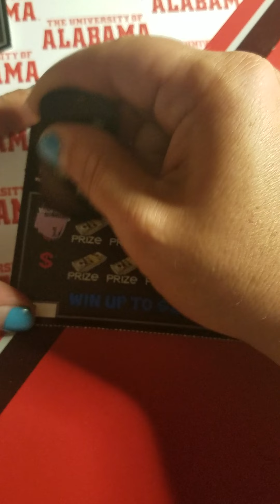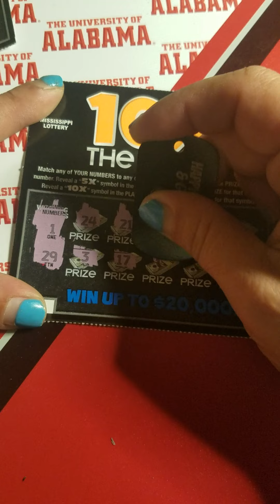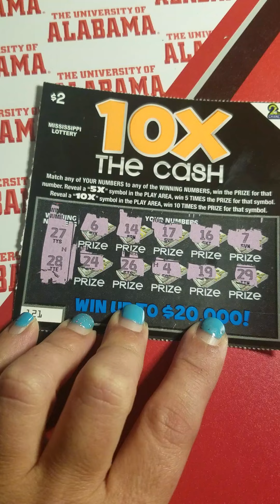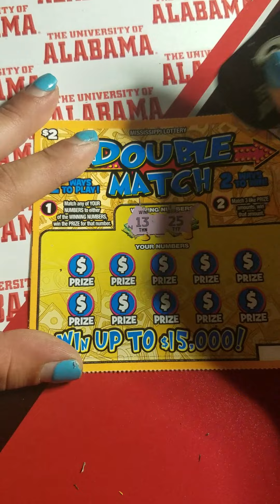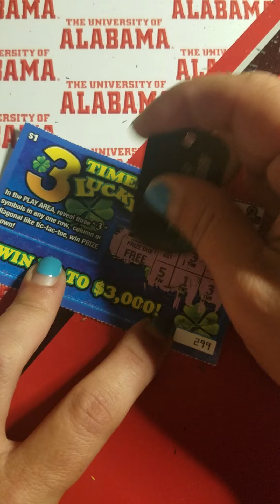New Double match scratch off ticket 2 ways to win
I LOVE TO SEND AND GET FUN MAIL!

If you would like to send me something you can send it to this address

LOTTO LIFE
7656 IRON RUSH RD
WILMER AL 36587

The purpose of this channel is not to advertise or promote gambling. I have fun sharing my experience with yall. YouTube or the Mississippi lottery do not sponsor this video or any of my videos. They have nothing to do with anything on my channel anything you win on this channel is done by me and me only. thanks again yall for everything yall are the best